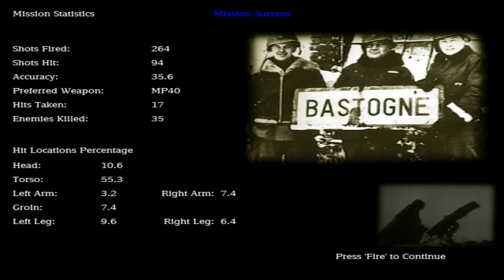Medal Of Honor:Spearhead-Part 8:The Ardennes Forest